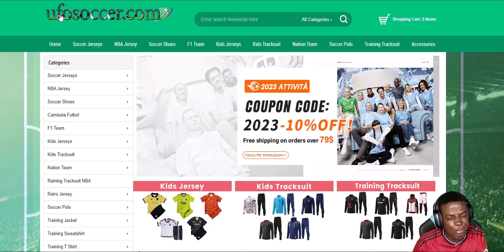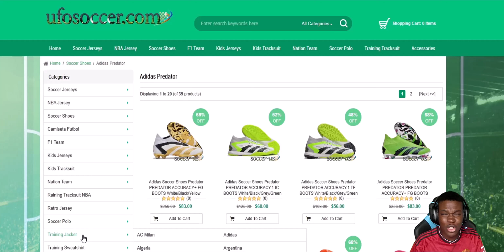AL NASSR & THE SAUDI PRO LEAGUE IN eFOOTBALL 2023🔥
Cheapest Soccer Jerseys 2023/2024

Buy 2 Football jerseys, Free 1 jerseys

Free jerseys: You need to write the size and link of the free jersey you want on the payment screen
Free Jerseys - Not Supported: Customization, PATCH, Retro Jerseys
To avoid affecting the delivery of your order: Comment on free jerseys If out of stock, we will randomly replace other jerseys

Event ends: 10/16/2023